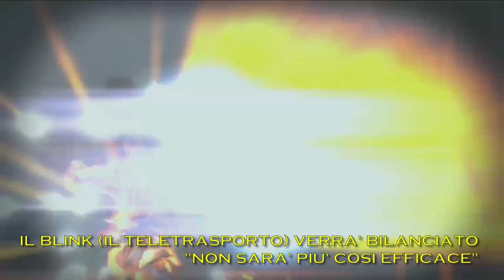Destiny: Il Re Dei Corrotti - Novità PvP/Nuove Esotiche/NERF BLINK (+ Pompa Raid?)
5% di SCONTO su GAMEXP.IT: usa il codice ALIENXP (IN MAIUSCOLO)
Ecco le principali novità estratte da un nuovo articolo su gameinformer riguardo i cambiamenti al PvP. Oltre a mostrarci un paio di nuove armature esotiche GameInformer ci mostra anche il (probabile) nuovo fucile a pompa del nuovo raid!

Streaming Twitch Bungie (Mercoledi 19 Agosto ore 20:00):